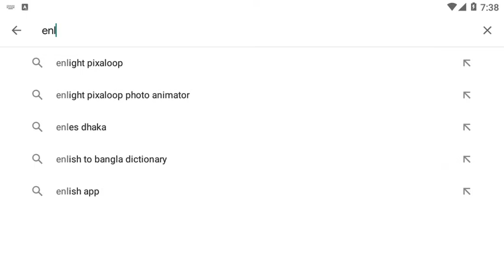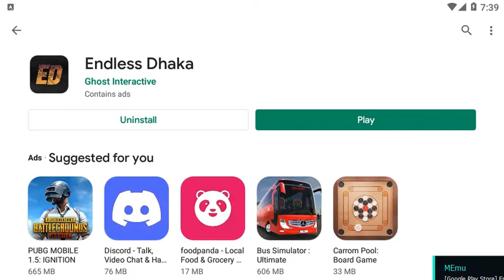How to install endless Dhaka and collect extra diamond | Endless Dhaka new Update open beta